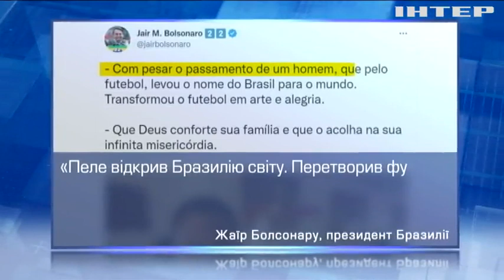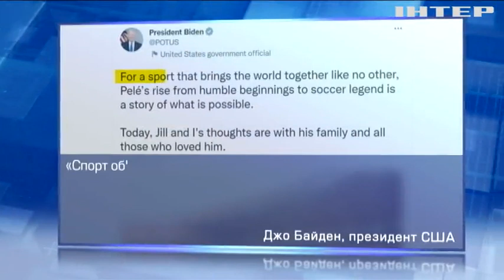Помер король футболу Пеле